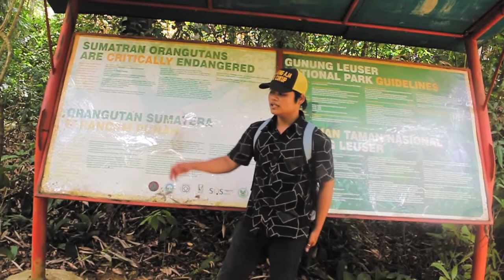Janjalan Ke Bukit Lawang | Orangutan dan Thomas' Langur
Cerita Perjalanan selama di Bukit Lawang. Bertemu Orangutan dan Thomas's Langur.